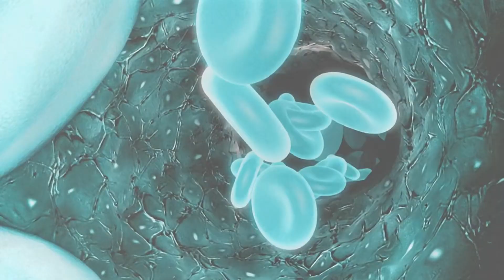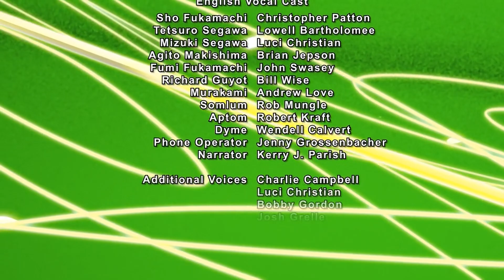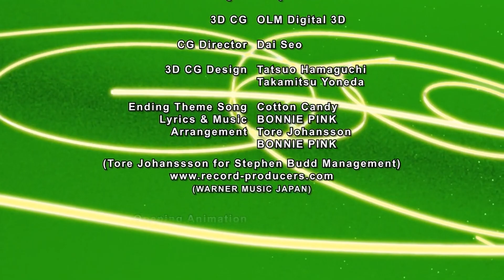Guyver The Bioboosted Armor (2005) EP10 追击的序曲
強殖装甲
高画质量和高音质量，中文字幕 日文配音。